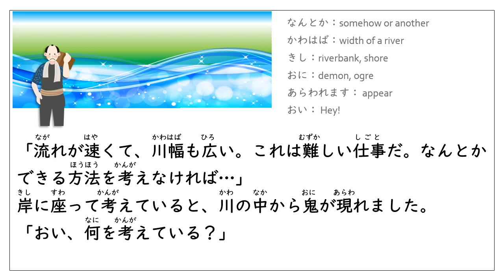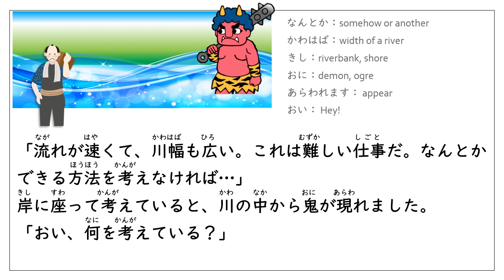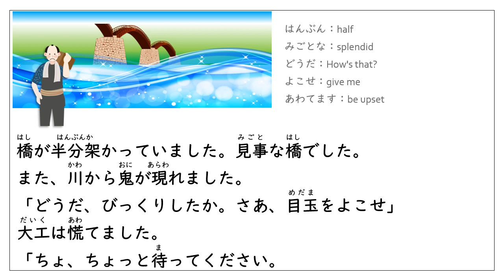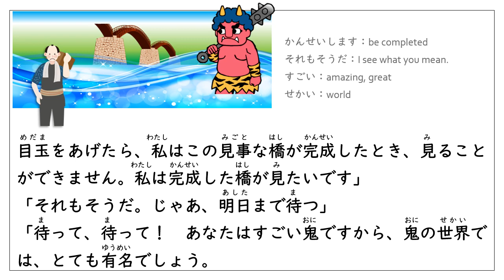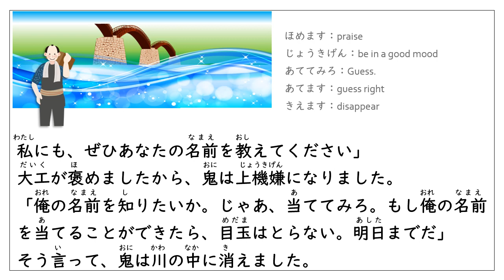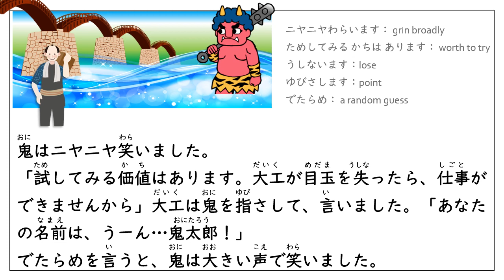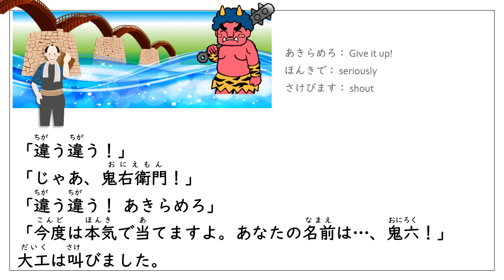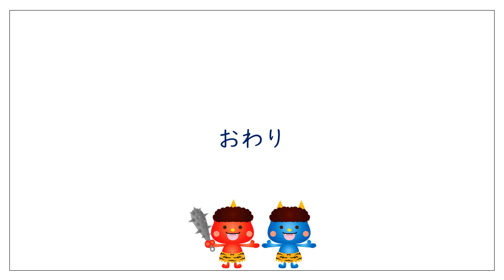Learn Japanese Through Story (N5)：大工と鬼六/Oniroku and a Carpenter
岩手県の民話『大工と鬼六』を やさしい日本語 EasyJapanese SimpleJapanese でリライトしました。
一説によると、日本の民話ではなく北欧神話の翻訳が元ネタで広がったのではないか、と言われています。

スクリプトーーーーーーーーーーーーーーーーーーーーーーーーーー
昔あるところに、流れがとても速い川がありました。橋を架けたいですが、何度やっても流されてしまいます。それで村の人たちは相談して、有名な大工に頼みました。
大工は川を見に行きました。
「流れが速くて、川幅も広い。これは難しい仕事だ。どうやったらいい…？」
岸に座って考えていると、川の中から鬼が現れました。
「おい、何を考えている？」
「私はこの川に橋を架けなければなりません。でも、どうやったら架けることができるか。それを考えています」
鬼は笑いました。
「ははは、この川に人間が橋を架けることは、できない。だが、お前がその目玉をくれたら、私が橋をかけてやる」
「本当にあなたが橋を架けてくれたら、私の目玉をあげてもいいですよ」
大工は、冗談だと思いましたから、いいかげんな返事をして、家へ帰りました。
次の日、またその川へ行って、大工はびっくりしました。橋が半分架かっていました。見事な橋でした。
また、川から鬼が現れました。
「どうだ、驚いたか。さあ、目玉をよこせ」
大工は慌てました。
「ちょ、ちょっと待ってください。目玉をあげたら、私はこの見事な橋が完成したとき、見ることができません。私は完成した橋が見たいです」
「それもそうだ。じゃあ、明日まで待つ」
「待って、待って！　あなたはすごい鬼ですから、鬼の世界では、とても有名でしょう。私にも、ぜひあなたの名前を教えてください」
大工が褒めましたから、鬼は気分が良くなりました。
「俺の名前を知りたいか。じゃあ、当ててみろ。もし俺の名前を当てることができたら、目玉はとらない。明日までだ」
そう言って、鬼は川の中に消えました。
大工は困りました。
「鬼の名前…、鬼の名前…。見当もつかない。どうしよう…」
歩きながら考えていると、気が付かないうちに、山奥へ来てしまいました。
遠くから、子供の歌が聞こえました。
「早く鬼六目玉　持ってこい持ってこい」
鬼の子供の歌でした。
「そうか、あの鬼の名前は『鬼六』だ！」
大工は急いで家へ帰りました。
次の日、大工が川へ行くと、見事な橋が完成していました。
鬼が現れました。
「さあ、目玉をよこせ」
「その前に、あなたの名前を当ててみてもいいですか」
「おまえ、俺の名前がわかったのか」
鬼はニヤニヤ笑いました。
「言ってみる価値はあります。大工が目玉を失ったら、仕事ができませんから」大工は鬼を指さして、言いました。「あなたの名前は、鬼太郎！」
でたらめを言うと、鬼は大きい声で笑いました。
「違う違う！ 人間に、鬼の名前はわからない」
「じゃあ、鬼平！」
「違う違う！ あきらめろ」
「今度は本気で当てますよ。あなたの名前は…鬼六！」
大工は叫びました。
鬼はびっくりして、しばらく動きませんでした。それから、何も言わないで川の中に消えました。
それからその鬼を見た人は、誰もいません。